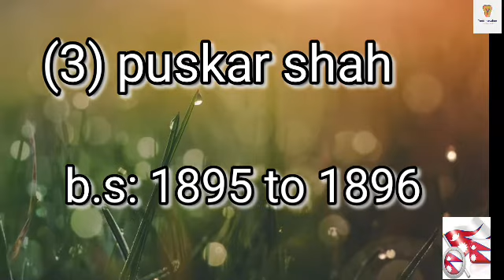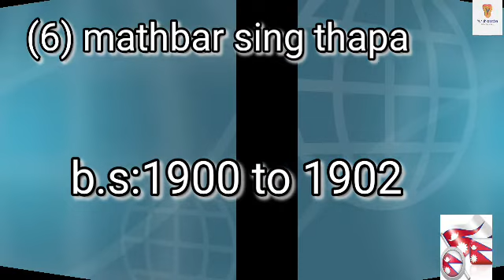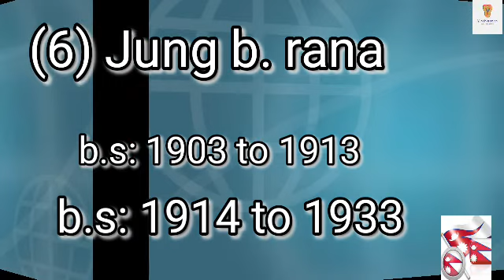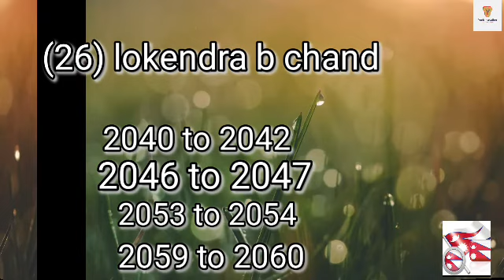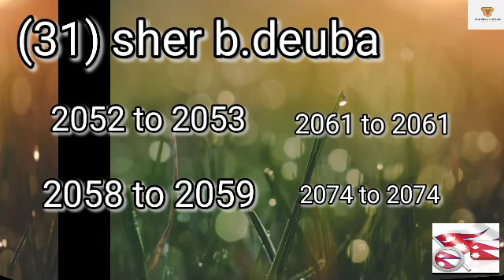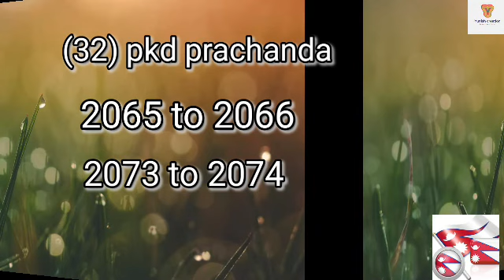Number of Prime Ministers of Nepal from history to date//नेपाल प्रधानमन्त्रीको संख्या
Hey friends, today I have made this video with the complete details of how far the Prime Minister of Nepal has gone from history to today and when he happened. Please watch from the beginning to the end. I'm sorry if that happened#ahile samma nepalko pradhanmantriko sankhya How people of prime minister of nepal history to today